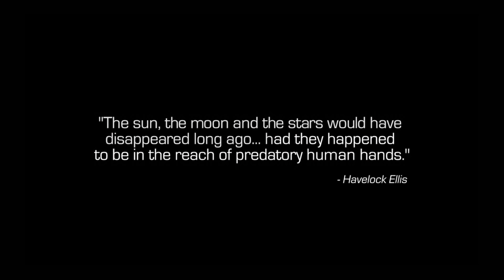COD Infinity Warfare: Xbox One X Enhancement [4k]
Checking the 4k update for Call Of Duty Infinity Warfare
Checando a atualização 4k do Call Of Duty Infinity Warfare